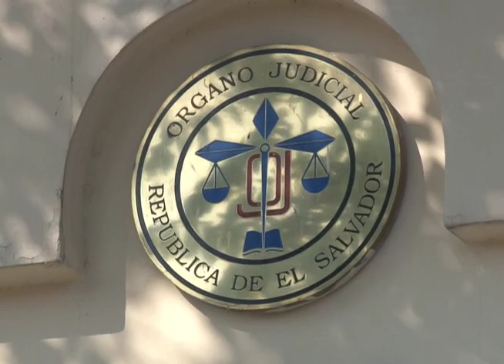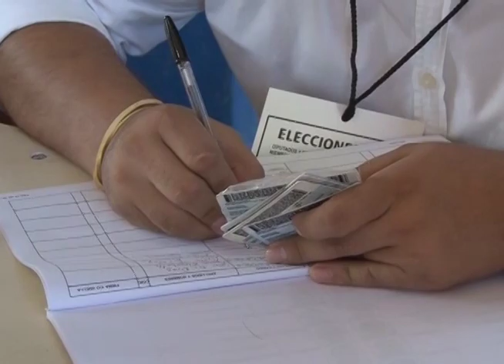Retraso elecciones Magistrados - MN19